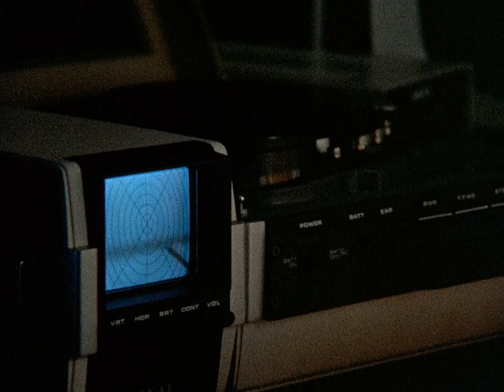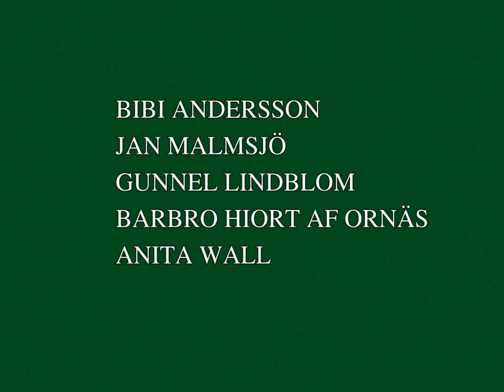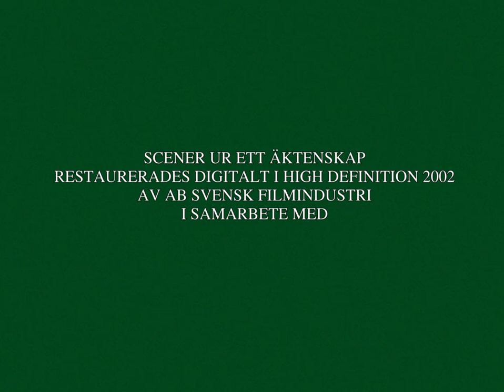(1974) Scener ur ett äktenskap (Scenes from a Marriage) - Ingmar Bergman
Scenes from a Marriage chronicles the many years of love and turmoil that bind Marianne (Liv Ullmann) and Johan (Erland Josephson) through matrimony, infidelity, divorce, and subsequent partners.